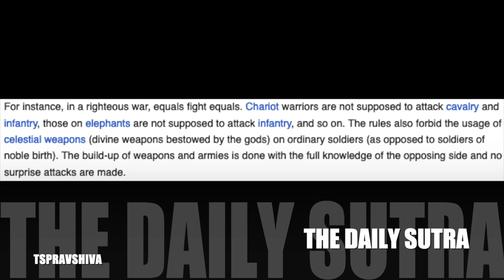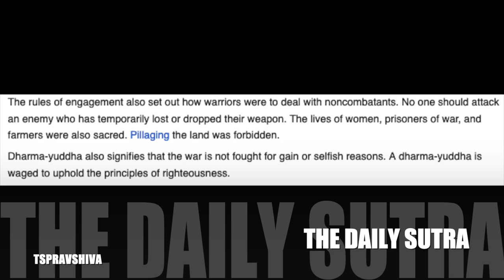Contrasting Al Jazeera and Fox News Depictions: Honest Perspective by TSPRavshiva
Al Jazeera, known for its international perspective, often presents a nuanced and in-depth view of global events, emphasizing various viewpoints and seeking to provide a balanced picture. Meanwhile, Fox News, with its conservative lean, frequently presents a more negative connotation of similar subjects, reflecting a more critical and skeptical stance on certain issues.

TSPRavshiva, in an effort to provide an honest perspective, dissects the distinct approaches of these two news giants. He highlights how Al Jazeera tends to offer a more comprehensive and globally-informed take on topics, often showing different sides of the story, fostering a deeper understanding of complex issues. On the other hand, Fox News may be seen as offering a more conservative and critical perspective, sometimes presenting subjects in a more negative light.

By impartially examining these differences in news coverage, TSPRavshiva aims to promote a better understanding of how media outlets can shape our perception of the world, reminding us of the importance of seeking diverse sources of information to form our own well-rounded opinions.